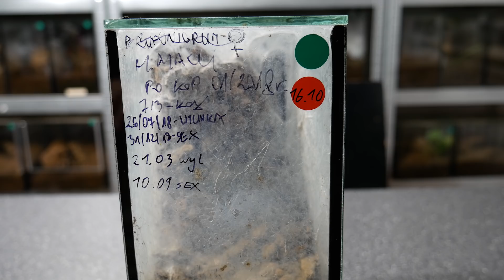EXTREME FAIL z kokonem Heteroscodra maculata!!!!!! - spidersonline.pl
Tutaj pozostawię wolne miejsce... komentarz jest zbędny i w sumie nie wiem co napisać :)
Kokon Heteroscodra maculata tiaaa.